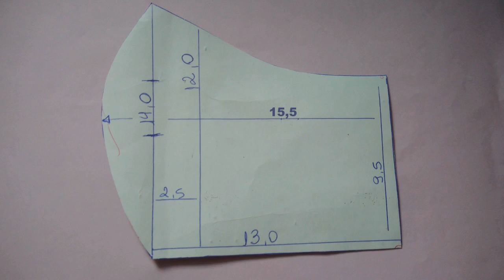Diy - Como fazer máscara de proteção bico de pato - Marli Artesanatos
Link do primeiro vídeo de máscara!